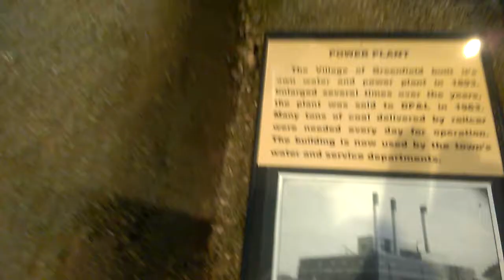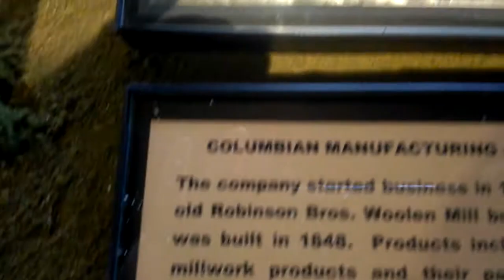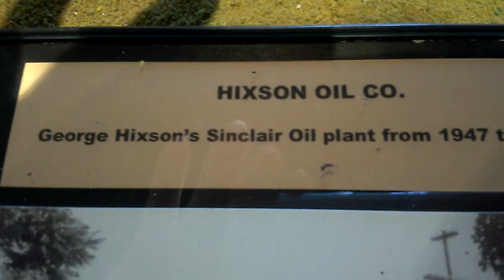Tom Adam's Greenfield, Ohio - DT&I Area